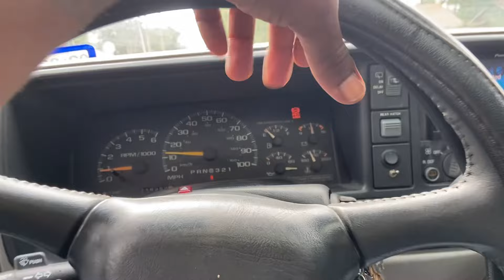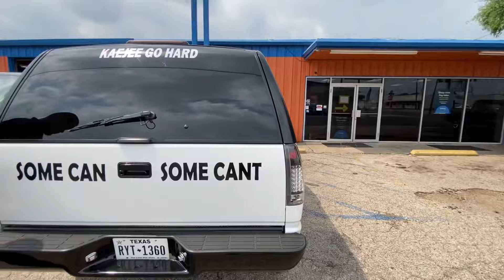Just Got Used And Abused At The Tire Shop!